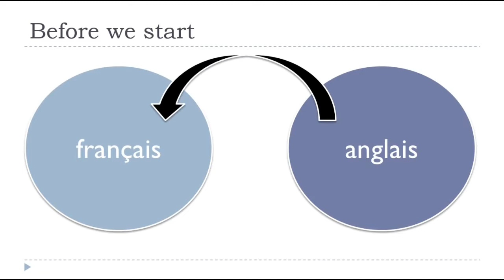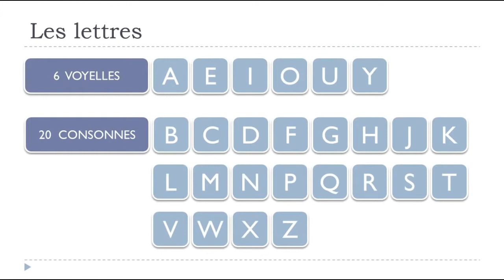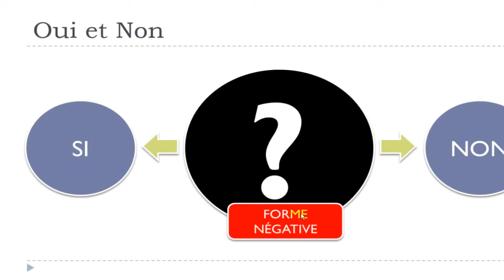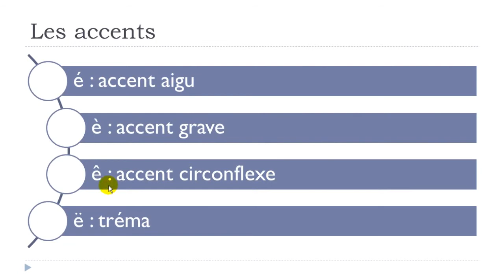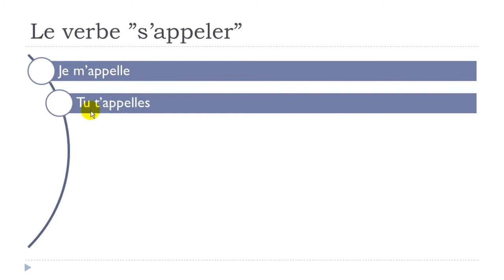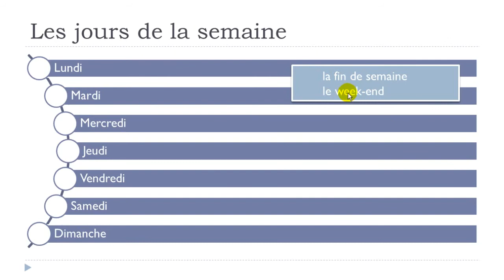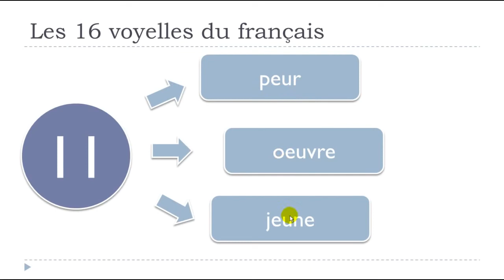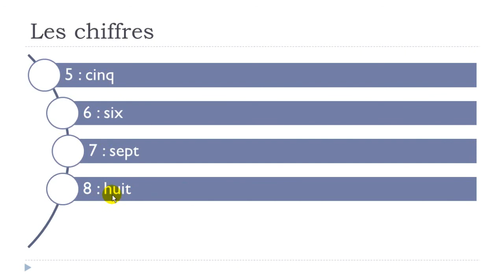Learn French in Bolivia I Learn French in 5 days I Day #1